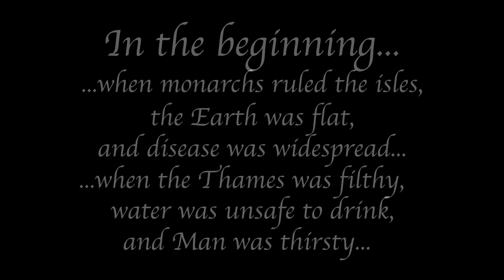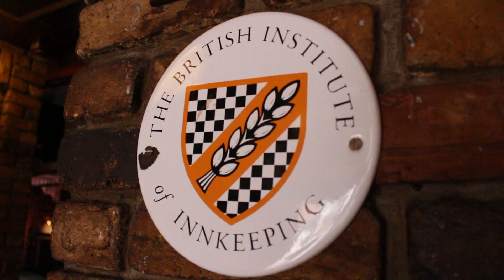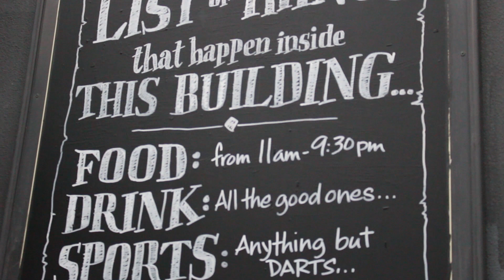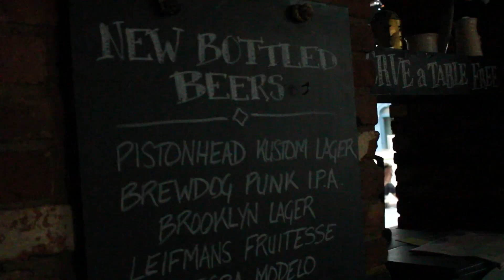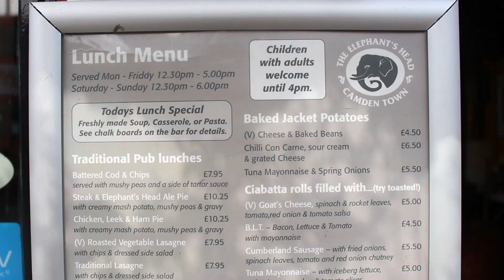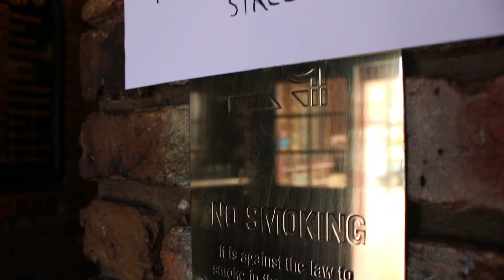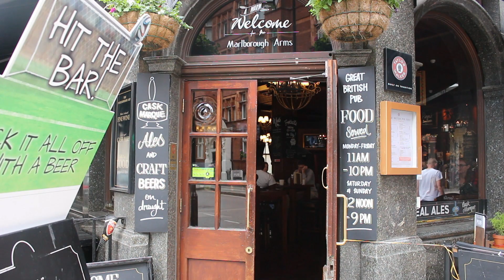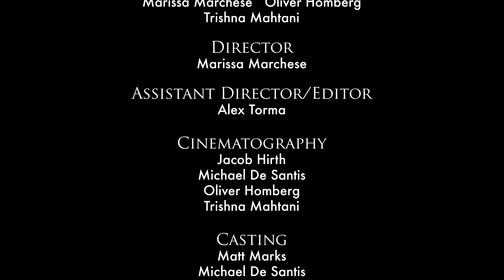London (Pub) Crawling: London Pub Culture and its Evolution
A look at the pub culture in London and it's evolution in modern times.